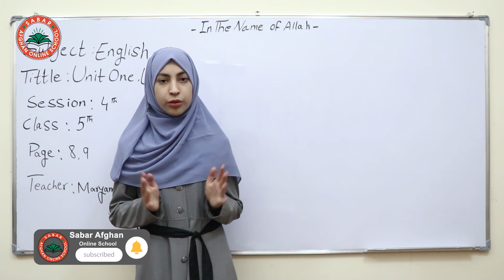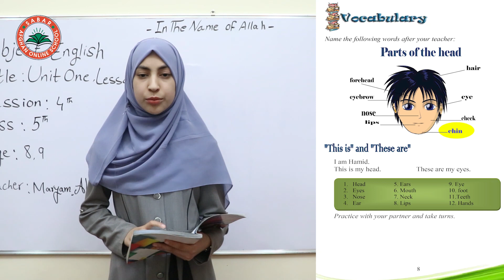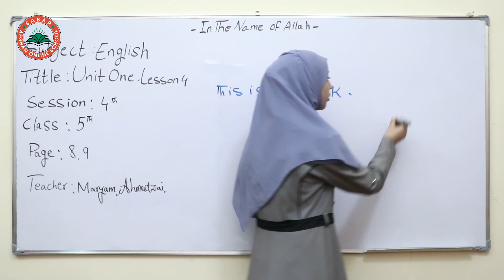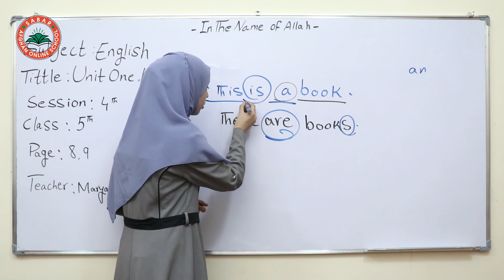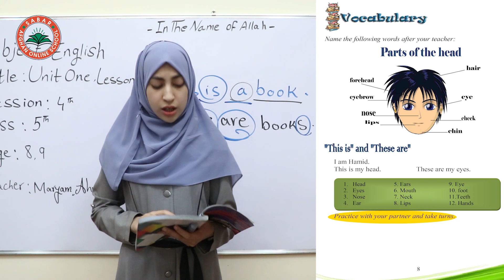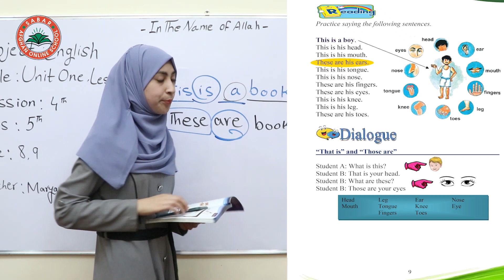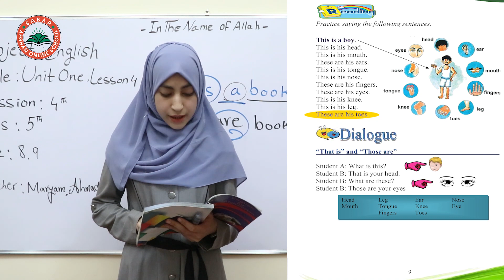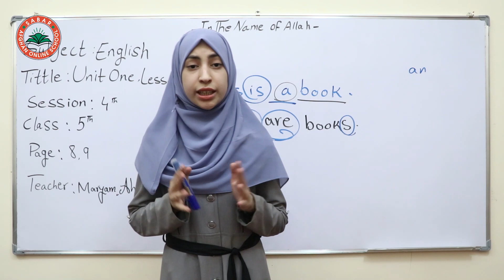Class 5 - English | Vocabulary _ Lesson 4 / انگلیسی پنځم ټولګی - لوست 4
Boy, Head, Mouth, Ears, Tongue, Fingers, Eyes, Knee, Leg, Toes,

Radish, banana, cabbage, pear, cherry, potato, water melon, melon,
bag, Pencil, kite, house,
Duster, Fish, Dog, iron, jug, desk, umbrella, orange, goat, radio, pen, desk,